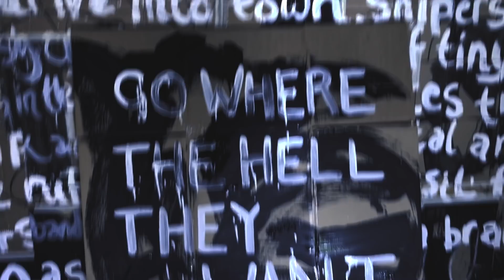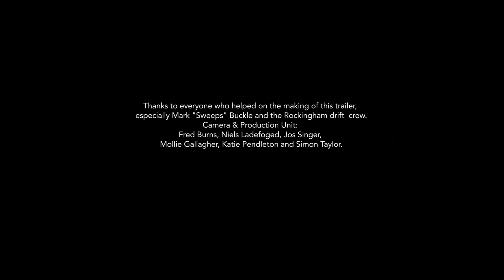Underworld - DRIFT - Episode 1 - Trailer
DRIFT
EVERY THURSDAY AT UNDERWORLDLIVE.COM
STARTS 01.11.18

Thanks to everyone who helped on the making of this trailer, especially Mark “Sweeps” Buckle and the Rockingham Drift crew.

Camera & Production Unit: Fred Burns, Niels Ladefoged, Jos Singer, Mollie Gallagher, Katie Pendleton and Simon Taylor.